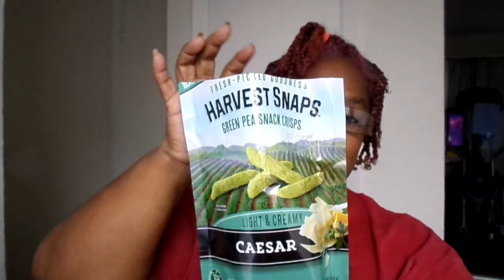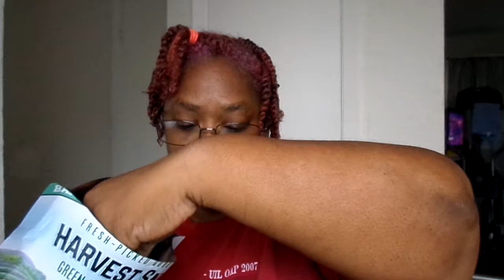COME. HAVE A LITTLE LIGHT LUNCH WITH YA GIRL MY YT FAM I HOPE Y'ALL ENJOY THIS VIDEO